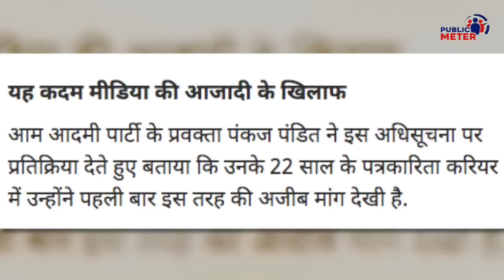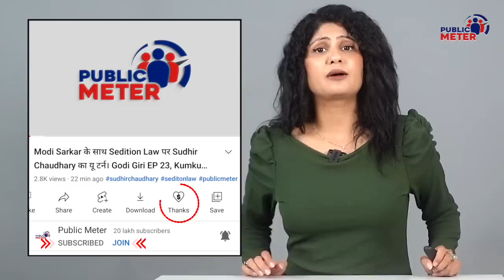PM Modi Himachal Rally, Journalists will give Character Certificates | Kumkum Binwal Analysis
Ahead of the upcoming assembly elections in Himachal Pradesh, Prime Minister Narendra Modi is to hold a rally in Bilaspur, Himachal Pradesh on October 5. In which journalists have been asked to submit their character certificates to the district administration before entry.